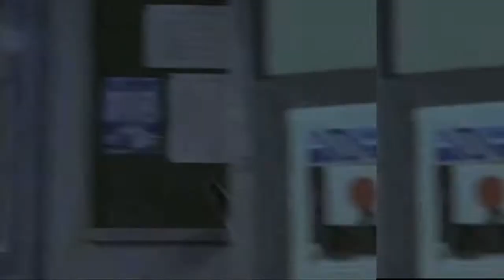Hyphee Step - Mochipet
Now Available!
Master P On Atari $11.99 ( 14 tracks )